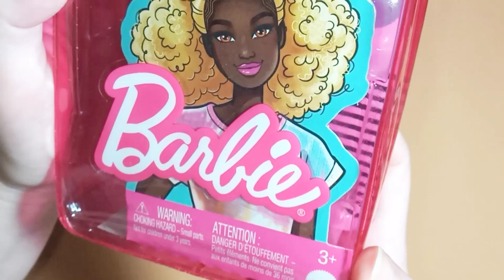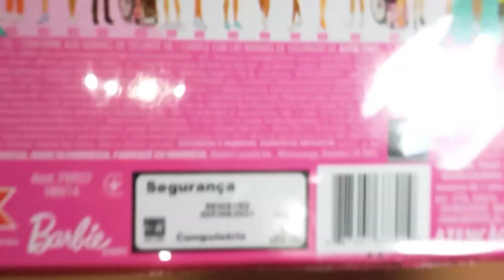🌈 Barbie Fashionistas 180, os defeitos e os acertos na nova black power da Mattel [Unbox e Review]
Vídeo de unboxing da Barbie Fashionistas 180 com todos os detalhes do lançamento de 2021, da Mattel. Em foco, os defeitos e acertos na nova black power que vem em um macacão lindo em tie dye. Contudo, olhando com mais atenção, nota-se claramente que o corte da peça está diferente de um lado e de outro, além de pouco acabamento.

Embora tenha um poderoso black power, o volume dos cabelos dela é bastante ralo. Talvez por ter dois coques?! Pode ser. Perto dos cabelos, na testa, ela tem os detalhes de baby hair. Como acessório, ela somente tem uma pulseira e nada mais.

Tomara que goste do vídeo, divirta-se aqui e deixe seu comentário sobre suas histórias e novidades da Barbie Fashionistas da Mattel!

Photonovelas.blogspot.com
No instagram:

00:00 Seja bem-vindo ao canal Photonovelas com apresentação da jornalista Mary Ellen Miranda
00:05 A Barbie Fashionistas 180
02:37 Com a Barbie Fashionistas 180 antes de cortar os lacres
03:15 A Barbie Fashionistas 180 em mãos
03:21 Apontamentos sobre a Barbie Fashionistas 180
07:48 Conferida geral na Barbie Fashionistas 180
08:12 Comparação da Barbie Fashionistas 180 com outras. Sim! Ela é tall!
08:41 Inscreva-se no canal do Photonovelas